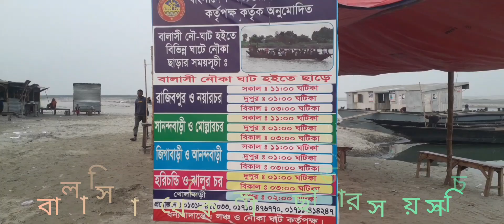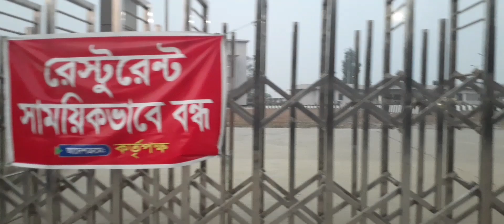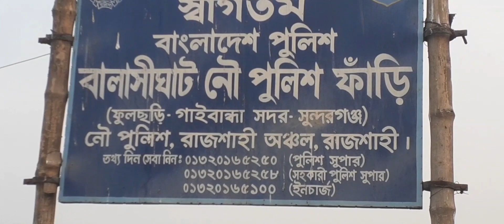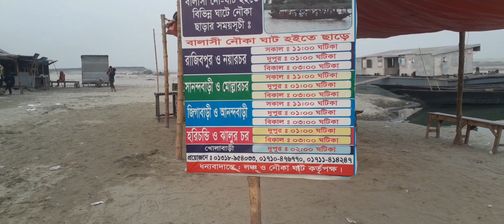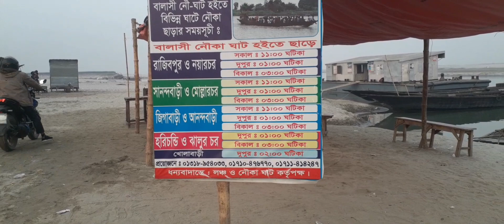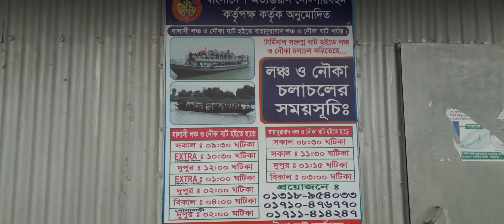বালাশীঘাট ফুলছড়ি গাইবান্ধা | Travel vlog | New Video 2024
বালাশীঘাট ফুলছড়ি গাইবান্ধা
travel vlog
বালাশীঘাট গাইবান্ধা
New video 2024
গাইবান্ধা জেলা শহর হতে প্রায় ০৮ কিলোমিটার পূর্ব দিকে ফুলছড়ি উপজেলার, কঞ্চিপাড়া ইউনিয়নে অবস্থিত।

প্রথমে বাস অথবা ট্রেনযোগে গাইবান্ধা জেলা শহরে আসতে হবে।
গাইবান্ধা জেলা বাসস্ট্যান্ড হতে যাওয়ার উপায়ঃ অটোরিক্সা, রিক্সা ও সি.এন.জি.যোগে যাওয়া যায়। অটোরিক্সা ভাড়া-২৫/ টাকা, রিক্সা ভাড়া- ৬০/ টাকা।

১৯৩৮ সালে ঢাকার সঙ্গে দেশের উত্তরাঞ্চলের রেল যোগাযোগ বৃদ্ধির লক্ষ্যে গাইবান্ধা জেলার ফুলছড়ি উপজেলায় তিস্তামুখ ঘাট ও জামালপুর জেলার দেওয়ানগঞ্জের বাহাদুরাবাদ ঘাটে যমুনা নদীতে রেল ফেরির সার্ভিস চালু করা হয়। তৎকালীন রেলওয়ে কর্তৃপক্ষ ঢাকা, চট্টগ্রাম এবং বৃহত্তর ময়মনসিংহ জেলার জামালপুর, শেরপুর, নেত্রকোনা ও কিশোরগঞ্জ জেলার সঙ্গে উত্তরাঞ্চলের বৃহত্তর রংপুর জেলার গাইবান্ধা, কুড়িগ্রাম, লালমনিরহাট, নীলফামারী, দিনাজপুর, পঞ্চগর ও ঠাকুরগাঁও জেলাসহ বিভিন্ন অঞ্চলের মধ্যে যাত্রী ও মালামাল পারাপারের জন্য যোগাযোগ গড়ে তুলতে এ ফেরি সার্ভিসটি চালু করে। এরপর থেকেই এ ঘাট দিয়ে স্বল্পব্যয়ে অল্প  সময়ে যাত্রী পারাপার, কৃষিপণ্য, ডিজেল, সার সরবরাহসহ নিত্যপ্রয়োজনীয় মালামাল পরিবহন করা হতো। ১৯৯০ সালের পর যমুনা নদীর নাব্যতা সঙ্কটের কারণে ফেরি সার্ভিসটি তিস্তামুখঘাট থেকে বালাসীঘাটে স্থানান্তর করা হয়।
বালাসীঘাটের মনরম সৌন্দর্যে মুগ্ধ হচ্ছেন তরুণ-তরুণী, শিশু-কিশোরসহ সব বয়সের মানুষ। অনেকে সকালে সপরিবারে বেড়াতে এসে সারাদিন থেকে সন্ধ্যার আগে বাড়ি ফিরছেন। সঙ্গে নিয়ে ফিরছেন আনন্দময় স্মৃতি। শহর  থেকে প্রায় ৭/৮ কিলোমিটার দূরে  ব্রক্ষ্মপুত্র নদের কুলঘেষা প্রাকৃতিক  সৌন্দর্যমন্ডিত বাঁধ এলাকা ধীরে ধীরে সবার কাছে আকর্ষণীয় হয়ে উঠছে।
বালাসীঘাট বাঁধ এলাকা সাপ্তাহিক ছুটির দিন ছাড়াও প্রায় প্রতিদিনই  ভ্রমণপিপাসু মানুষের ভিড়ে মুখরিত হয়ে উঠছে। বিশেষ করে বিকেলে এখানে অনেকেই দল বেঁধে বন্ধুবান্ধব ও পরিবার নিয়ে বেড়াতে আসেন। ঈদ, পূজা, নববর্ষ ও ভেলেন্টাইন ডে সহ বিভিন্ন দিবস উপলক্ষে এলাকাটি ভ্রমণপিপাসু মানুষের ভিড়ে মুখরিত হয়ে উঠে। ব্রক্ষ্মপুত্র নদের উত্তাল  ঢেউ, নির্মল বাতাস আর বাহারি নৈসর্গিক প্রকৃতি আগতদের কিছুটা হলেও স্বস্তি দেয়। দর্শনার্থীরা এখানে এসে নদীর  পাড়ে ঘুরে বেড়ানো, নদীতে নৌকাভ্রমণ, চরের মাঝে ফসলের জমিতে হাটতে এবং নদের উপর বেধে রাখা বাংলাদেশ রেলওয়ের ফেরীর ওপরে দাঁড়িয়ে নদীর বুকে সূর্যাস্তের দৃশ্য উপভোগ করার সুযোগ পান।শুধু জেলা শহর থেকেই নয়, আশপাশের জেলাগুলো থেকেও অনেকে এখানে বেড়াতে আসেন ।